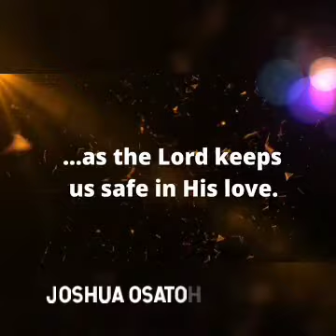happy new month of October 2021 more blessings in Jesus name amen